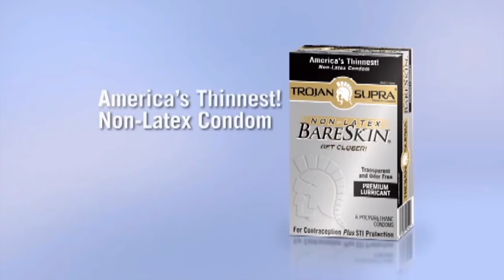Best CONDOM Commercials of All Time